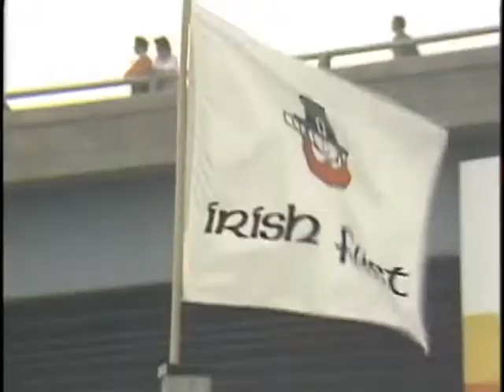Mícheál Ó Domhnaill, Is Fada Liom Uaim Í - 1981 Milwaukee Irish Fest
Video footage of Mícheál Ó Domhnaill from the 1981 Milwaukee Irish Fest singing "Is Fada Liom Uaim Í." This is from the Irish Love Songs workshop on Saturday, August 22.

Original footage was found on u-matic tape. The full song was not recorded, unfortunately. There's also noise bleed from surrounding stages and bagpipers, but the camera does manage to capture Mícheál's voice and guitar sound acoustically, not through a sound system.